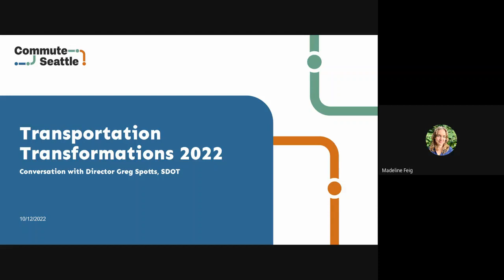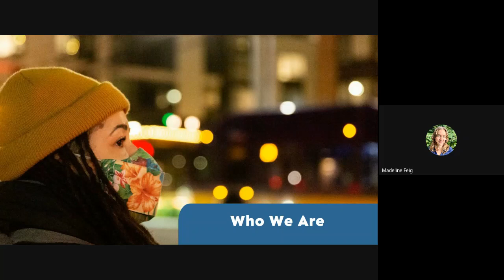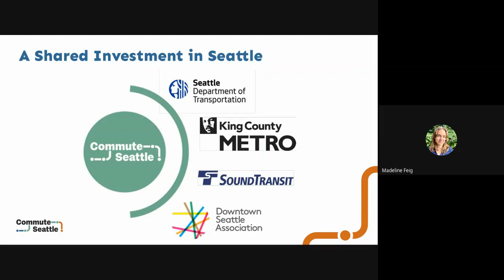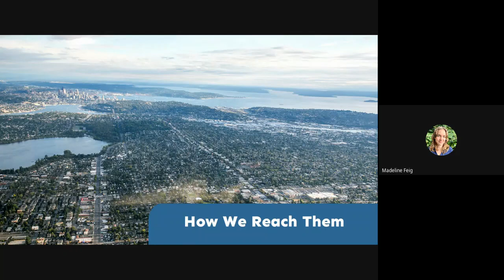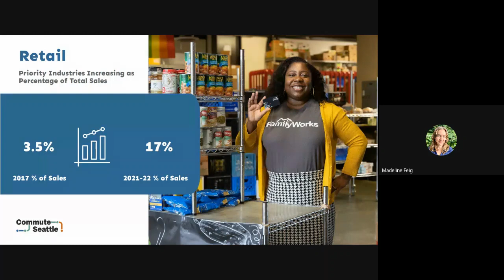2022 Transportation Transformations